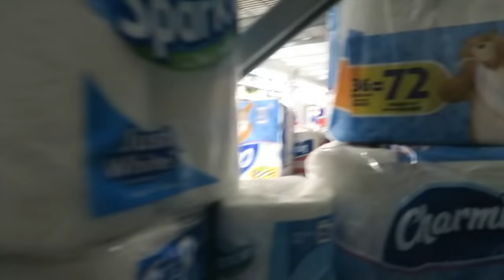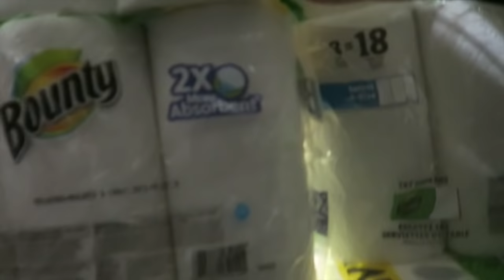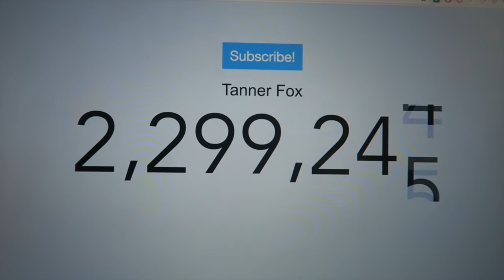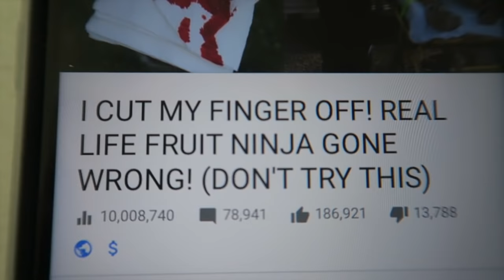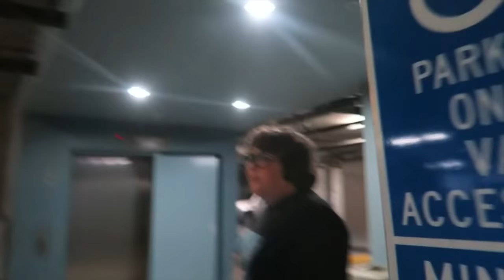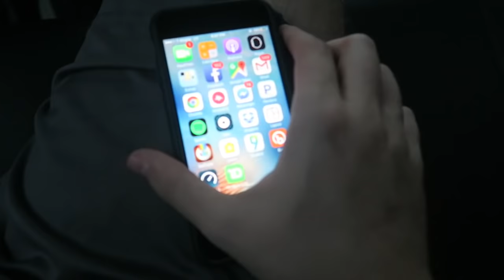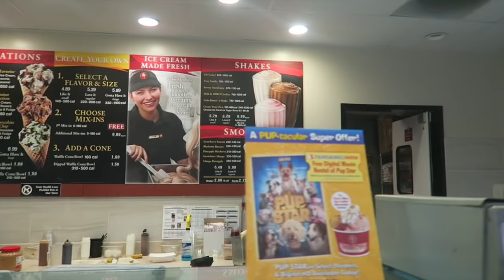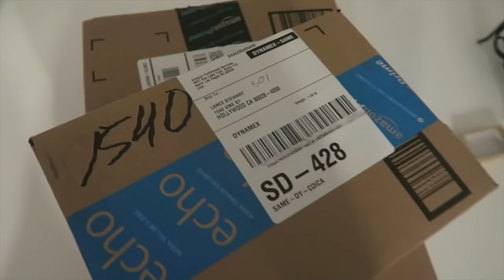BIGGEST TOILET PAPER FORT EVER!? (KICKED OUT!)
FAN MAIL:
BOX #203
1134 SO BLACK HORSE PIKE